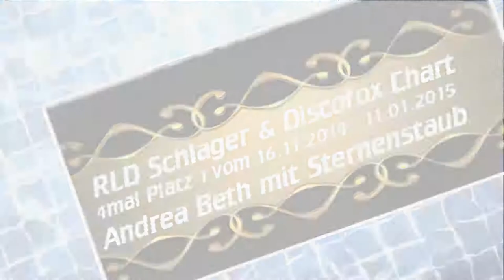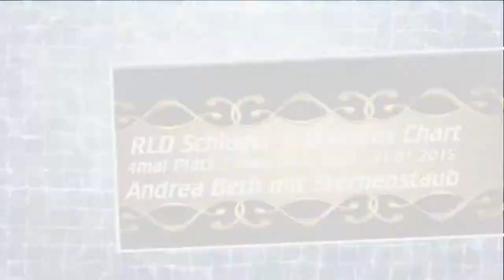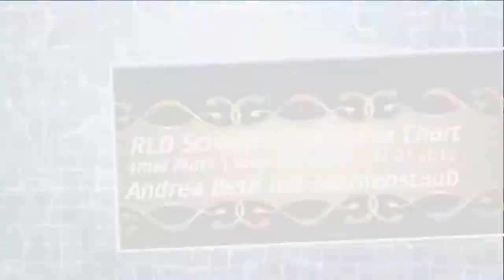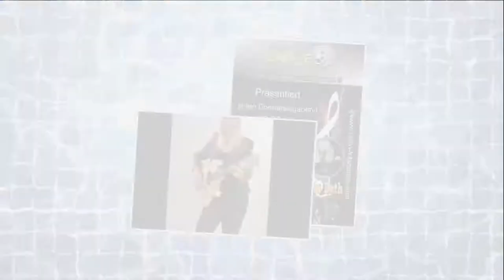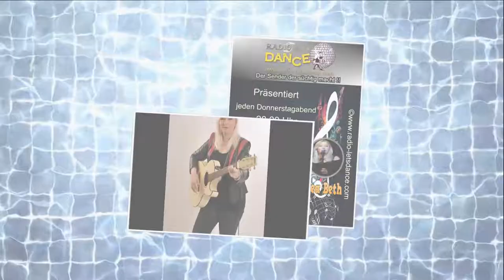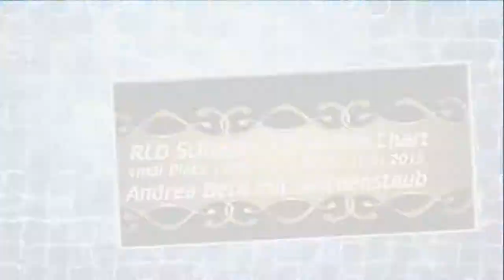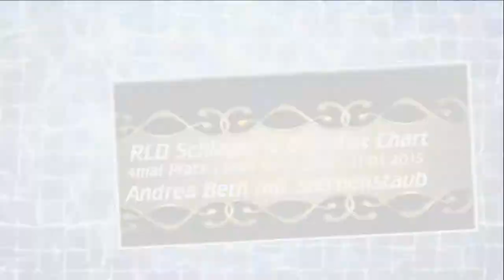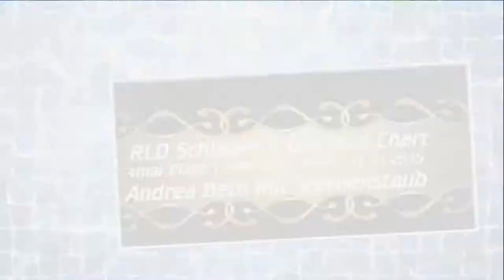©DIE STUNDE DER STARS mit Andrea Beth